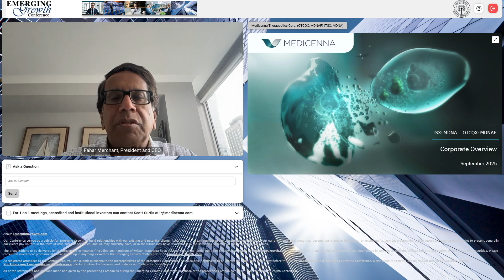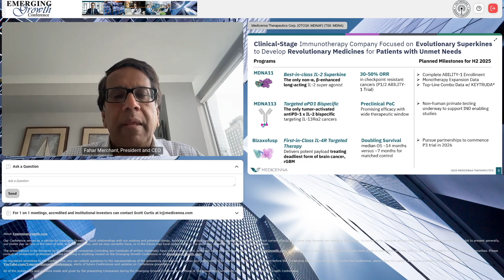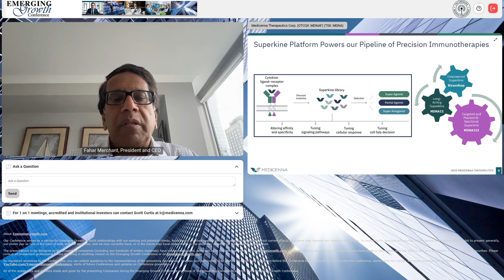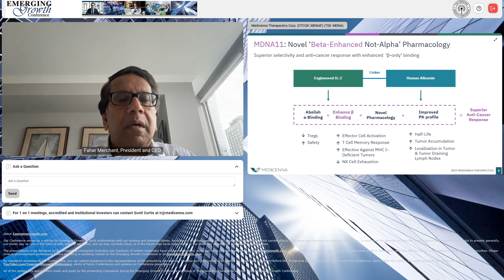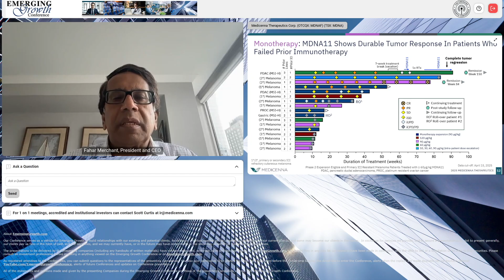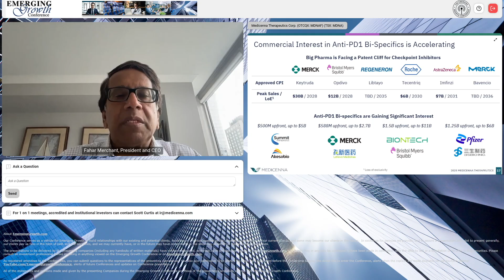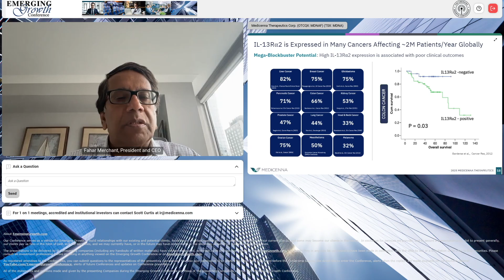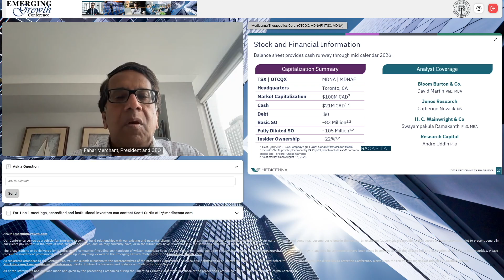Medicenna Therapeutics Corp. (OTCQX: MDNAF) (TSX: MDNA)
Medicenna Therapeutics Corp. (OTCQX: MDNAF) (TSX: MDNA) is a clinical-stage immunotherapy company focused on developing novel, highly selective versions of IL-2, IL-4 and IL-13 Superkines and first-in-class Empowered Superkines.

Keynote speaker: Fahar Merchant, President and CEO